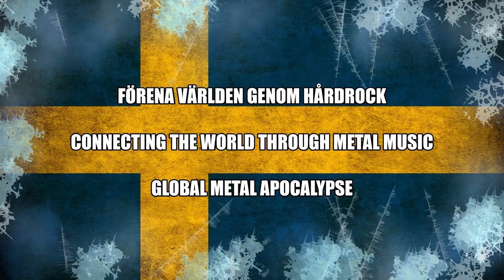Havamal from Sweden talks about the COVID-19 - Lockdown / Restrictions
Havamal are a Swedish Melodic Death Metal band formed in 2016, they released their debut album "Tales From Yggdrasil" back on the 28th June 2019 via Spanish label Art Gates Records.

Here they discuss how the COVID-19 pandemic has affected not just the band and themselves as musicians, but how their lockdown has affected the metal scene, people in general and the country as a whole.

Speaking is:-

Lennie Spetze - Guitarist
Kjell Gilliusson - Guitarist
Björn Larsson - Vocalist
Andreas Herlogsson - Drummer
Sandra Wallo - Bassist

Special thanks go to Havamal for agreeing to share their experiences during the lockdown in Sweden, Art Gates Records for jumping on board in this project and engaging their clients in this, our readers / viewers for supporting Global Metal Apocalypse all these years (2021 we turn 10 years old), the endless support and dedication the metal music world has given to everyone, everywhere... but above all the people who are on the front line keeping the countries moving as best as possible, putting themselves in harms way to help save lives. We might be divided by borders, but we are united as one global unit.